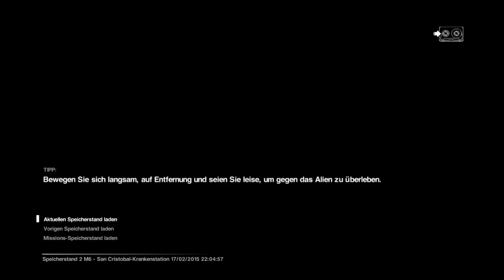Alien Isolation - Folge 4 - 5 / 8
Das Medikit ist relativ schnell gefunden... allerdings der Weg zurück nicht. Immer wieder kämpfe ich ums überleben... und versage. Aber wer zuletzt lacht, lacht am Besten!